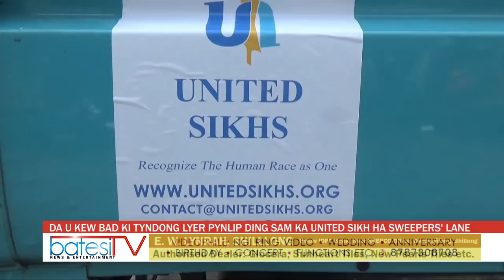DA U KEW BAD KI TYNDONG LYER PYNLIP DING SAM KA UNITED SIKH HA SWEEPERS' LANE